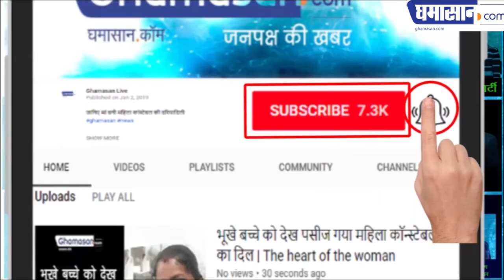देखिए कैसे Rampur में हो रहा है द्रोपदी का चीर हरण | Azam Khan के बयान पर भड़की Sushma Swaraj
Political parties are busy campaigning for the second phase of the Lok Sabha elections. In the meantime, there is a continuing process to introduce allegations on each other. Recently, Aam Aadmi Party candidate from Rampur Lok Sabha constituency gave a disproportionate statement to the BJP candidate Jaya Prada about the clothes. After this he has been caught badly. In this case, the Commission has issued notice to the women commission, while in this case, the case has also been registered in Shahabad police station.

The country's Foreign minister Sushma Swaraj also attacked the Azam Khan on Twitter and commented on her silence by tweeting SP chief Mulayam Singh. Sushma has written Mulayam as the Bhishma Patrimah of the Samajwadi Party - Draupadi is being deposed in Rampur before you, the father of SP's party. Do not forget to be silent on this.